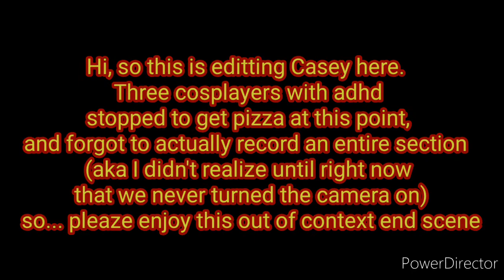So Mina, Kirishima, and Denki Had a Sleepover...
Hey guys! In this video, Denki invites Mina and Kirishima to his dorm room one night for a sleepover, and chaos ensues...

Also, yes... We did actually look up all of the character's zodiac signs for those jokes...